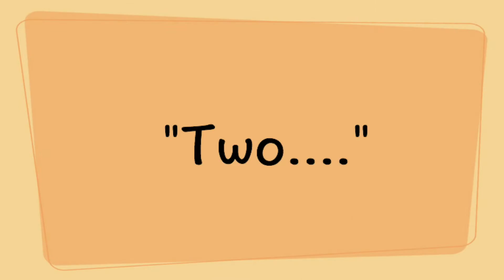The Amazing Mason - Baby Gym (My Gym World Development Centre)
Way to go Mason! Amazing stuff!! ;)

Want to fly like a bird? Go join our Baby Gym Programme right now!!

My Gym World Development Centre